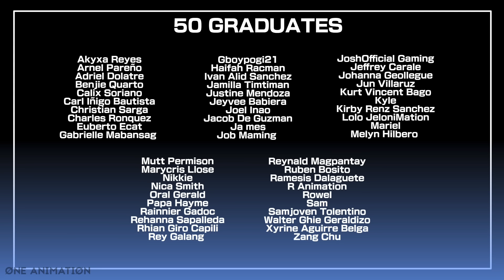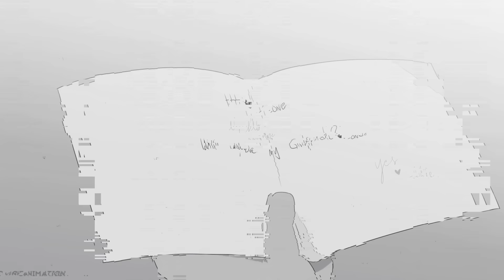AGINALDO | Pinoy Animation + FIRST GIRLFRIEND EP.2 SNEAK PREVIEW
Merry Christmas!!! Thank you so much sa nag antay ng video na to!
If ever gusto nyo ng ganitong type ng videos eh comment lang
kayo ahahaha! Salamat ulit.

Here’s the official soundtrack of First Girlfriend ep.2

Mula Ngayon
By: Carl beley

Salamat sa tuloy tuloy na supporta sa channel
Natin guys at Kung gusto mo grumaduate eh comment
ka lang sa baba :)

Check nyo na din notificatiion bell para updated kayo palagi.

Till next time smile 😀